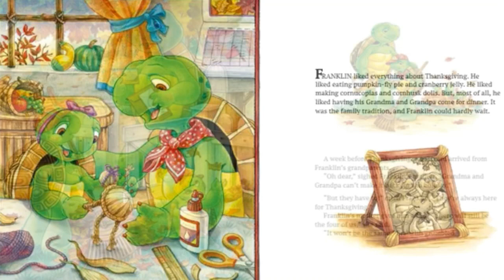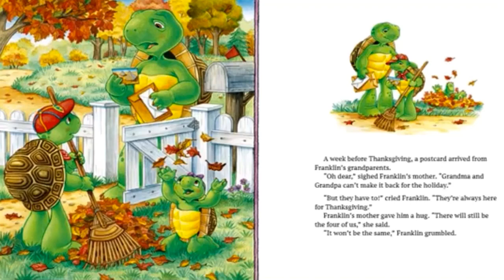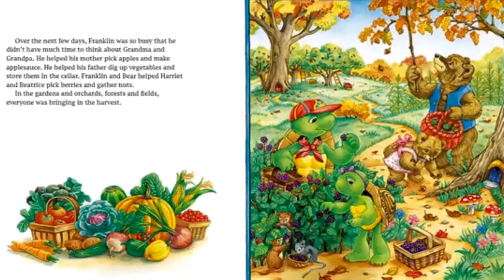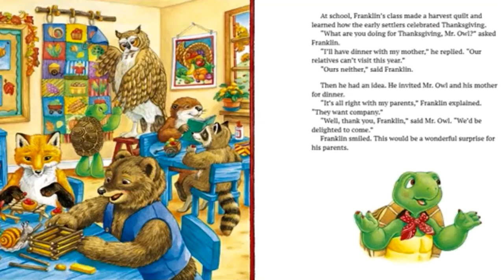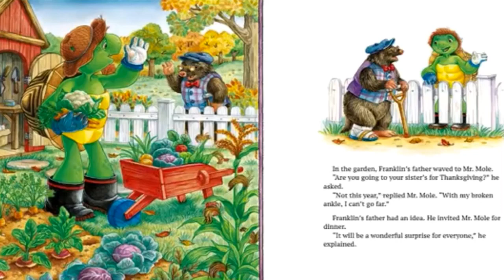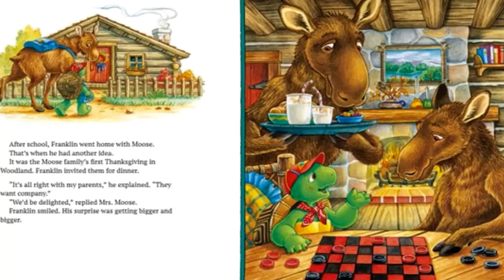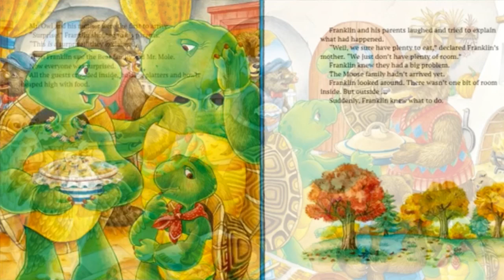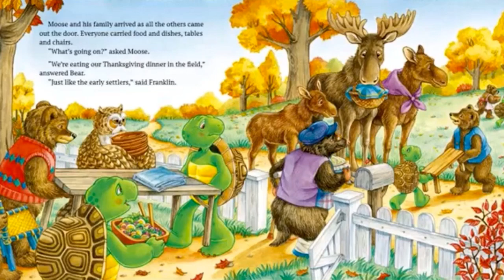Franklin's Thanksgiving by Paulette Bourgeois and Brenda Clark, read aloud storyline